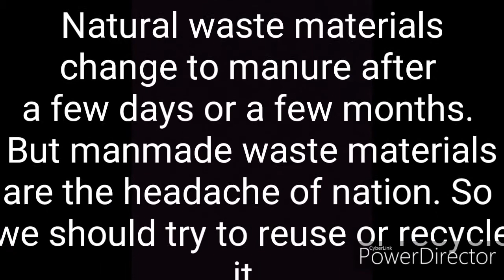Reuse of dot matrix printer cartridge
Natural waste materials
change to manure after
a few days or a few months.
But manmade waste materials
are the headache of nation. So
we should try to reuse or recycle